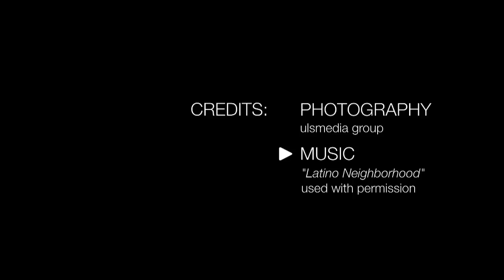88 Faces (ulsmedia)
This is a photography reel from the ULSMedia group. It was edited in Final Cut Pro and the animations were done in Motion 4.